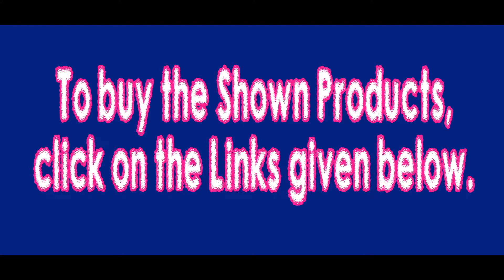Fancy Cotton Sarees with Blouse Below Rs 1050 | Party Wear Linen Sarees below Rs 1000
sarees discountsale finddiscountnow Fancy Cotton Sarees with Blouse Below Rs 1050 | Party Wear Linen Sarees below Rs 1000

Saree 1 :

Fabric:  Cotton Sarees
Occasion: Wedding, Parties and Functions Get - Together etc.
Apt for: Working Women, Homemaker and College Goers.
Wash Care: Normal Wash.

Saree 3 :

Fabric :    Linen Sarees
Occasion: Wedding, Home Functions. Parties etc.
Apt for: Bridal, Working Women, Homemaker and College Goers.
Feature: Printed Design.
Wash Care: Machine Or Normal Hand Wash In Cold Water.

Sarees Types :

Velvet Sarees
Chanderi Cotton

Saree 4 :

Fabric :  Cotton Sarees
Occasion :  Home Functions. Parties  Office Function etc.
Wash Care: Dry Clean Or Hand Wash In Cold Water.

Saree Types :

Wedding Sarees
Bridal Sarees